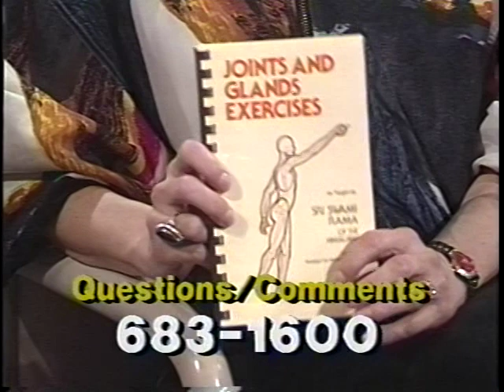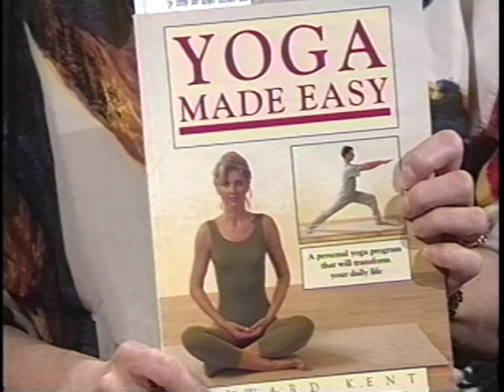Agewise (January 17, 1996, WQEX)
Eleanor Schano and Barbara Grossman discuss Yoga.